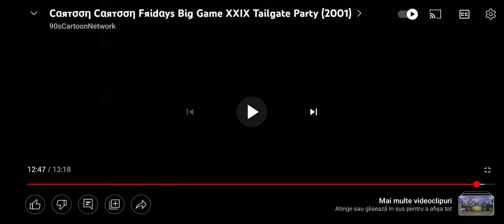The Big Game XXVII Bugs Bunny Vs Daffy Duck Promo Starts Saturday & Sunday Cartoon Network 2001